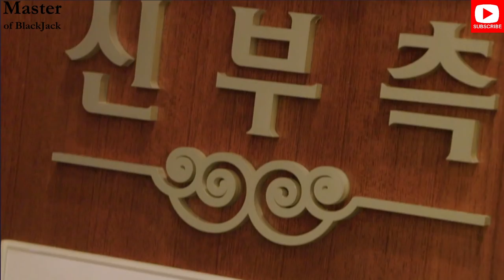Deavan & The Hoon's Eternal Wedding & Everlasting Love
MOB Exclusive: Karine Get's An Ultrasound

Deavan and The Hoon make it even more official by having a traditional Korean wedding in 45 minutes or less.  This is meant to be guys, eternal and everlasting love.  It's a real fairy tail and a testament to everlasting love.